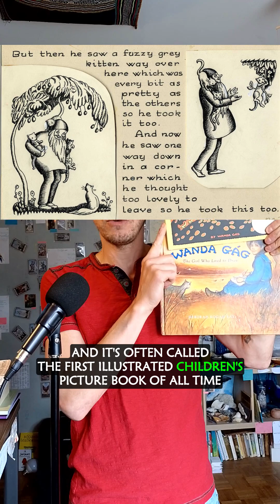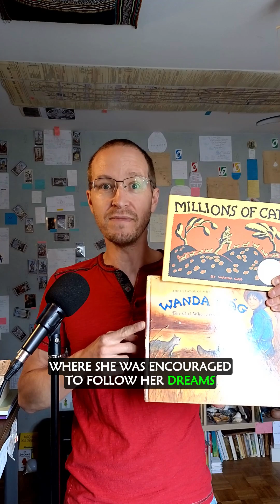Wanda Gág, 'Millions of Cats' & the birth of children's picture books